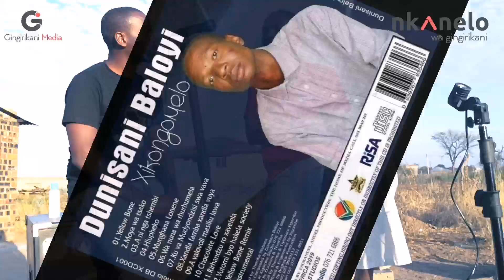DUNISANI BALOYI INTERVIEW almost did not happen x Too Manny Obstacles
DUNISANI BALOYI INTERVIEW almost did not happen. Too Manny Obstacles